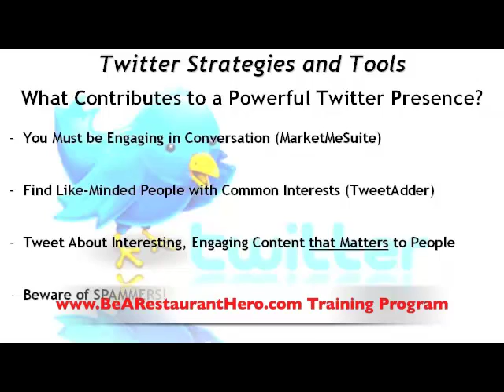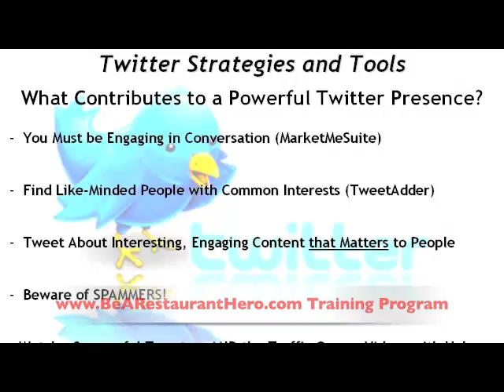Restaurant Marketing: What Contributes to a Powerful Twitter Presence?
What contributes to a Powerful Twitter presence?  Watch this video to see what the Facebook experts and other experts in social media are saying.  to learn MORE about this and and other marketing strategies for your Restaurant business!